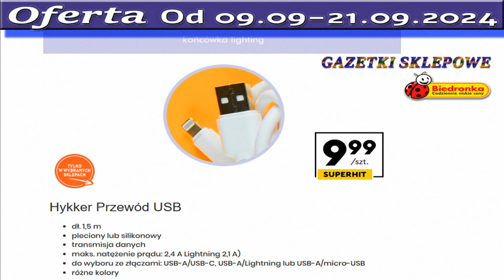𝐁𝐈𝐄𝐃𝐑𝐎𝐍𝐊𝐀🐞Nowa Oferta Promocyjna Od Poniedziałku 09.09.2024 | Kupisz w Biedronce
Witam Państwa serdecznie na kanale Gazetki Sklepowe! Dzisiaj przedstawiam najnowszą ofertę promocyjną z Biedronki, obowiązującą od poniedziałku, 9 września 2024 roku. W tym tygodniu czeka na nas wiele ciekawych produktów przemysłowych, które idealnie sprawdzą się w domu i biurze.

W ofercie znajdziecie żelazko parowe, które ułatwi prasowanie i zapewni idealnie gładkie ubrania. Kolejną propozycją jest mata uniwersalna, która znajdzie zastosowanie w wielu domowych sytuacjach. Dla osób pracujących zdalnie lub organizujących swoje biuro, świetnym rozwiązaniem będzie organizer na biurko z ładowarką, który pomoże uporządkować przestrzeń i jednocześnie naładować urządzenia.

W ofercie nie brakuje także praktycznych akcesoriów, takich jak listwa zasilająca łamana, która pomoże Wam lepiej zarządzać dostępem do gniazdek w domu. Dla tych, którzy potrzebują wygodnych rozwiązań do codziennych obowiązków, okulary do czytania będą idealnym wyborem. Nie zapominajmy także o tekstyliach – prześcieradło bawełniane jersey zapewni wygodę podczas snu i doda elegancji sypialni.

To tylko niektóre z produktów dostępnych w tym tygodniu. Biedronka oferuje szeroki wybór akcesoriów, które przydadzą się w każdym domu. Zachęcam do odwiedzenia sklepu i skorzystania z tych promocji!

Zostawcie komentarz, podzielcie się swoimi opiniami na temat tych produktów i nie zapomnijcie kliknąć dzwoneczka, aby nie przegapić kolejnych odcinków. Życzę Wam udanych zakupów i miłego dnia!
Największa i najpopularniejsza sieć sklepów w Polsce:
Na kanale „Gazetki Sklepowe” zawsze znajdziesz dzienne aktualne oferty oraz promocje informacyjne